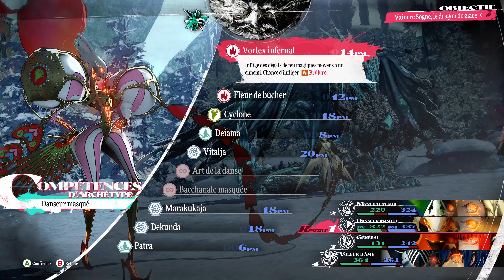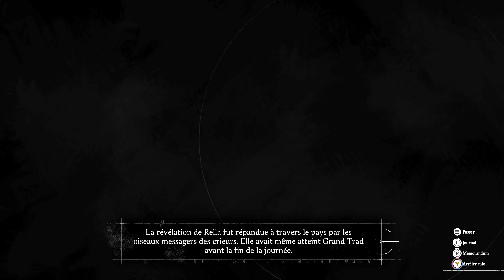METAPHOR : REFANTAZIO [PC] PLAYTHROUGH 52 GAMEPLAY 4K VOSTFR NO COMMENTARY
Ceci est l'histoire d'un peuple qui cherche à s'unir pour élire un nouveau roi.

L'aventure se déroule dans le Royaume d'Euchronie, où le meurtre du roi a semé le chaos et le doute à travers tout le pays. Mais un jour, une magie connue du seul roi, la magie royale, est invoquée. Un tournoi voit alors le jour, au cours duquel tout un chacun peut prétendre au trône.

C'est dans ce contexte que le protagoniste, accompagné de sa partenaire, la fée Gallica, doit trouver un moyen de briser la malédiction qui pèse sur le prince. En effet, le royaume croit que ce dernier est mort... Nos deux jeunes héros entreprennent alors un long périple à travers le vaste pays.